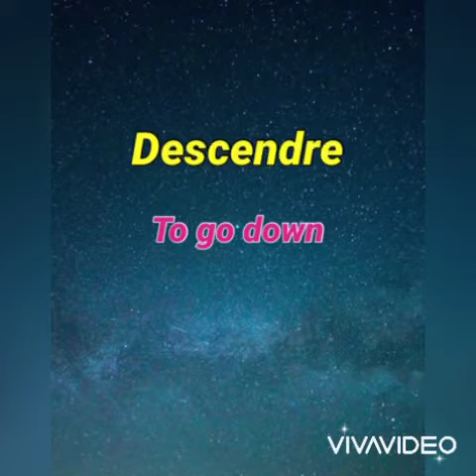5 French words with English daily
5 French verbs with English
French words
French verbs
Learn French
French words for beginners